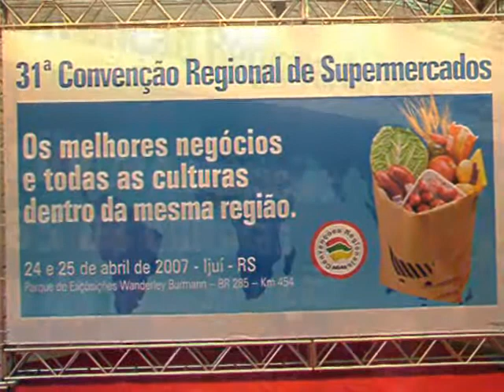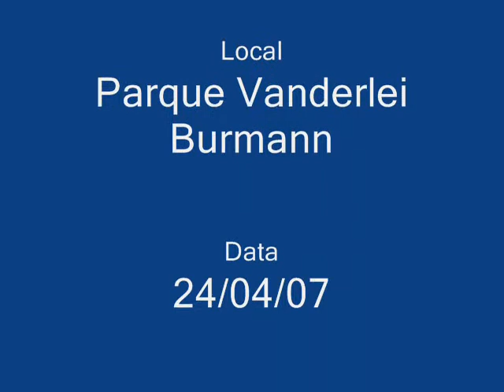Tudo Pronto para a Convenção da AGAS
Veja filme dos preparativos no salão de exposição da AGAS